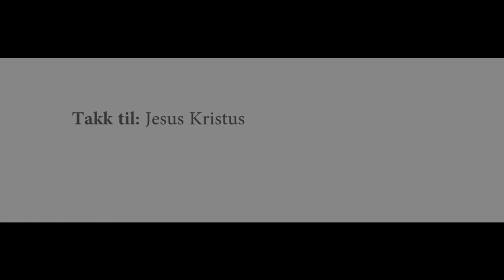(NO) Tema: Rettferdigjørelse ved tro (Guds store kjerlighet)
Presentert av Global Impakt.Tv

En inspererende tale av Jan Lindbaek, på 25min. Han forteler om Guds store kjerlighet til Meneskene. Om Hvordan Gud elsker deg selv om du myrder eler slår noen ned på gata. kom som du er til Gud og han vil ta deg imot. Uanset om du er Fatig eller rik. Gud elsker deg!

Produkjon: Global Impakt.Tv
Produser: Thomas w
Hjelpere: Torbjørn Holm
Takk til: Jesus Kristus

Retigheter på Lyd spor og Film Global Impakt.Tv
Det er let og få Retigheter

Global impakt.tv jobber mot og bringe Bibelens budskap om de 3 Englenes Budskap internasjonalt via tv, Radio og internet. Programer i flere stiler som Dukumentarer, Minitaler, Musikk, vidioer og Lengre taler. Gå ut til all verden!

Må Gud velsigne deg.